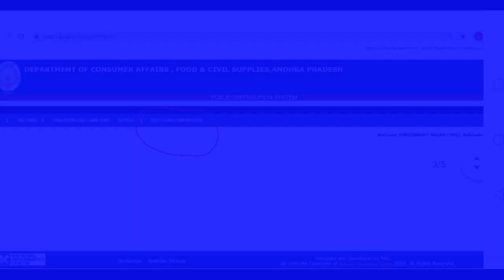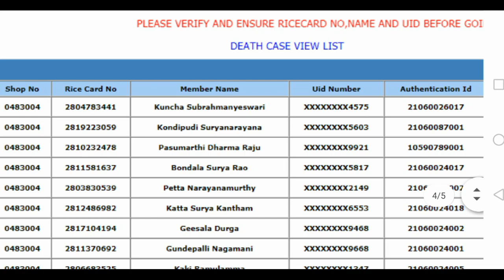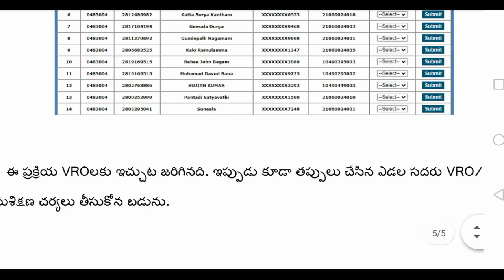Ap ration cards new update for death declaration in apepds app|| death conformation in vro logein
Ap new ration cards addition and splitting Ekyc process || ap ration cards child declaration ekyc Telugu

Ap epos app version 4.3 update information || migrant declaration new opestion update
 Apepds migration declaration updated to 4 2.to done ekyc declaration for not available person's

Ap epos app update information and how to done ekyc for AP new ration cards |[ ap epos app ekyap epos app update information for grama ward volunteers and to done the your cluster family ekyc process in apepos app
Grama ward volunteer Grama ward volunteer app version 3.9 updated || two new opestion update
Grama w

ard volunteer Grama ward volunteer app version 3.4 updated || unmapped ration card mapping update information for new survey
Grama ward volunteer app version app 3.3 important updates | don't uninstall the old app

Ap grama ward volunteer distribution to the maskes for every family in Grama ward volunteer version app 4.1
Ap grama ward volunteer house hold mapping app new version 4 1 s updated.. And 1000 rupes distribution each white ration card holders in ap. To use these app and to distribute to amount each family in u r house hold Cluster mapping.apgrama వార్డ్ Sachivalam and Volunteers new updated apps and information in MRK telugu tech చానల్.and missing family 's distributed to welifire logein. New ration cards add to clusters so please check to all volunteers in version 2.9.. The two new survey updates fir new grama ward volunteer app version. 4th phase survey opestion is updated for new version 3.3.. Unmapped ration card add to the your cluster hose hold mapping in new version 3.3 version 4.1 updated || unmapped ration card mapping update information for new survey

Download app link:

Ap grama ward volunteer distribution to the maskes for every family in Grama ward volunteer version app ⚂.
Ap grama ward volunteer house hold mapping app new version 2.9 s updated.. And 1000 rupes distribution each white ration card holders in ap. To use these app and to distribute to amount each family in u r house hold Cluster mapping.apgrama వార్డ్ Sachivalam and Volunteers new updated apps and information in MRK telugu tech చానల్.and missing family 's distributed to welifire logein. New ration cards add to clusters so please check to all volunteers in version 2.9.. The two new survey updates fir new grama ward volunteer app version. 4th phase survey opestion is updated for new version 3.8.. Unmapped ration card add to the your cluster hose hold mapping in new version 4.0
apeposapp apeposekyc apepdsapp apeposappekyc ekycprocess gramasachivalayamlatest_list ok gramavolunter children's issues ekyc updated information 4.2 migrant dbtration card apepos4. 2